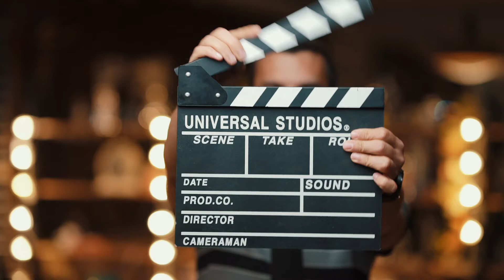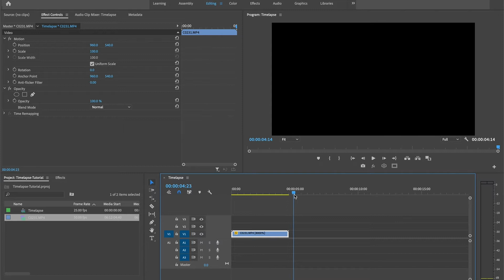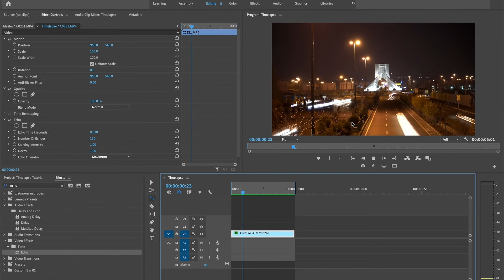آموزش ساخت تایم لپس جذاب | Timelapse tutorial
سلام دوستان این اولین ویدیو آموزشی پریمیر هست که گذاشتم اگه ببینم خوشتون اومده و استقبال میکنید بازم از این ویدیوها میسازم. پم همتون گرم😍❤️